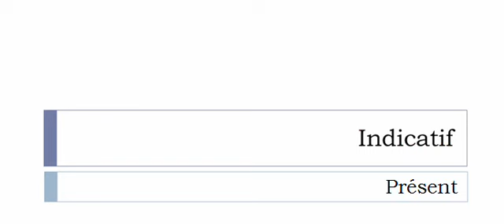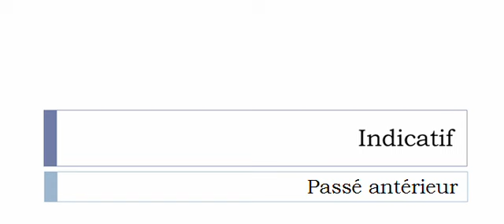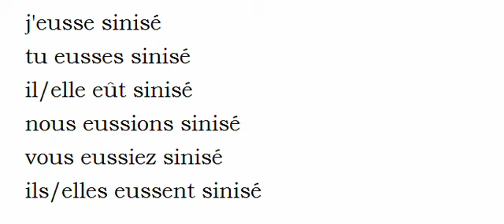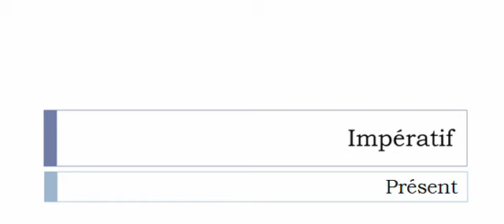Conjugate French verb # Siniser = sinicize